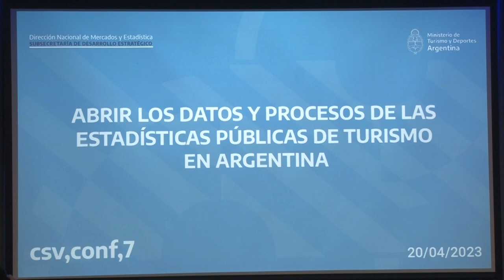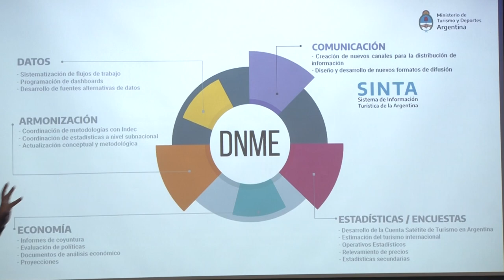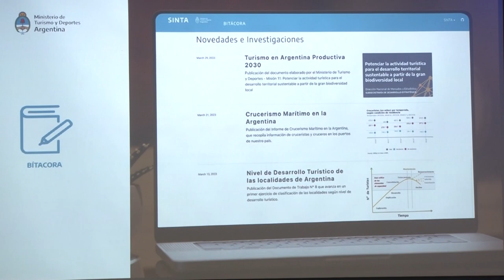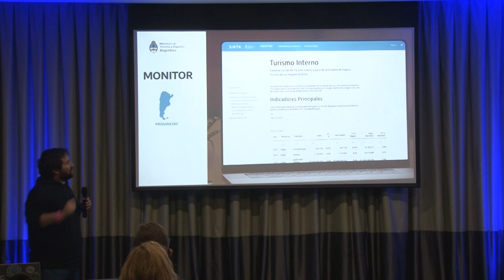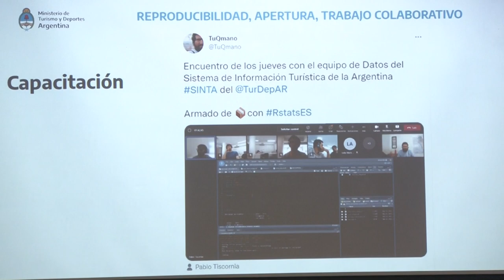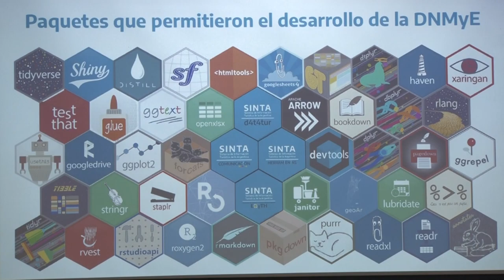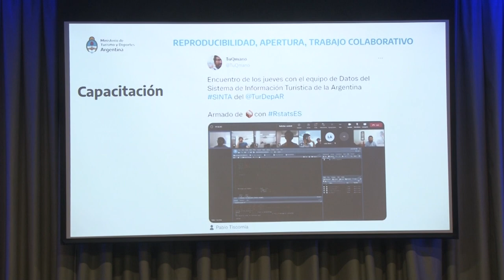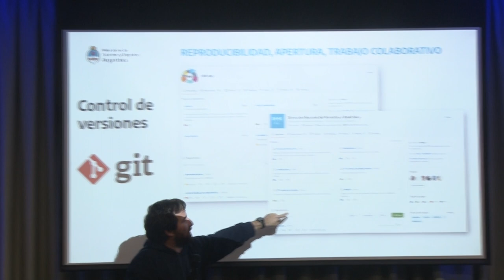Opening up the data and processes of public tourism statistics in Argentina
Presented by Juan Pablo Ruiz Nicolini

The National Directorate of Markets and Statistics (DNMyE) of the Undersecretariat of Strategic Development of the National Ministry of Tourism and Sports (MTyD), is responsible for tourism statistics in the framework of Argentina's national statistical system. The presentation tells the experience of how we implement reproducible and open workflows in a team that produces, consolidates and analyses public statistics.

Abrir los datos y procesos de las estadísticas públicas de turismo en Argentina

La Dirección Nacional de Mercados y Estadísticas (DNMyE) de la Subsecretaría de Desarrollo Estratégico del Ministerio de Turismo y Deportes de la Nación (MTyD), es la responsable de las estadísticas de turismo en el marco del sistema estadístico nacional de Argentina. La presentación cuenta la experiencia de cómo implementamos flujos de trabajo reproducibles y abiertos en un equipo que produce, consolida y analiza estadísticas públicas.